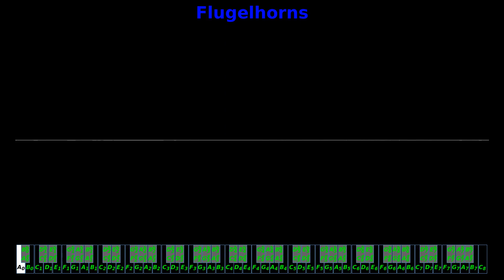Flugelhorn Chromatic Scale (A0 - C8)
A chromatic scale displaying the full range of the sound: Flugelhorn